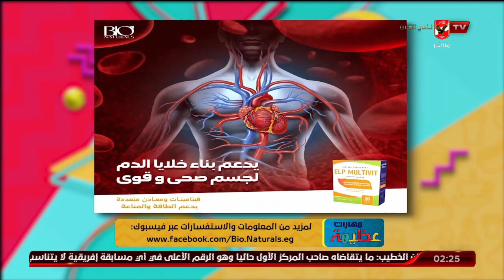أضرار السمنة على صحة المخ والاعصاب مع د إيمان المراكبي وكورس التنحيف صحي"بيستا والمكمل ELP Multivit"